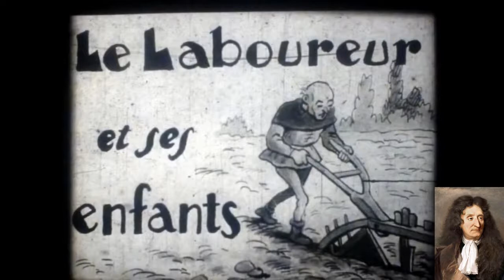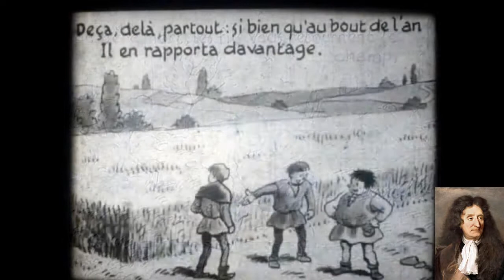Poésie en Chanson : «Le Laboureur Et Ses Enfants», Jean De La Fontaine - Musique Paul Doubliez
"Le Laboureur Et Ses Enfants" - Jean De La Fontaine (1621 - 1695)

Paul